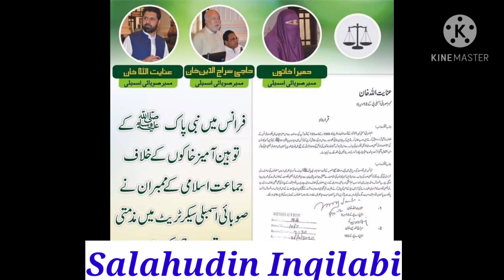Gushtakhi Rasool ky khilaf Faranas Qonsalt k samny jamaat e islami Karachi k ihtejaji dhnrna